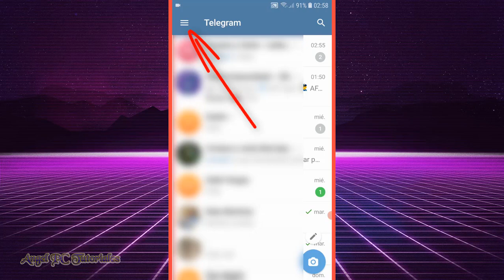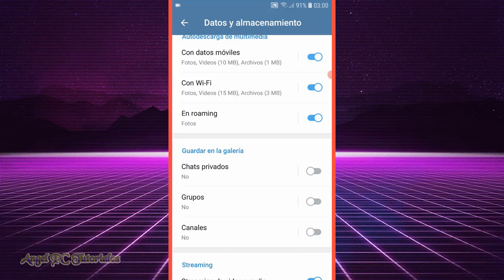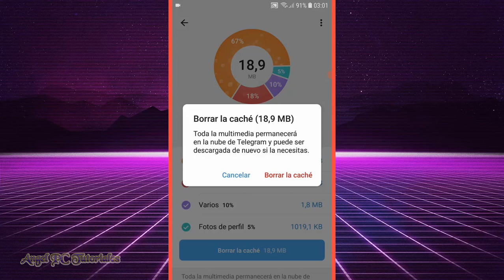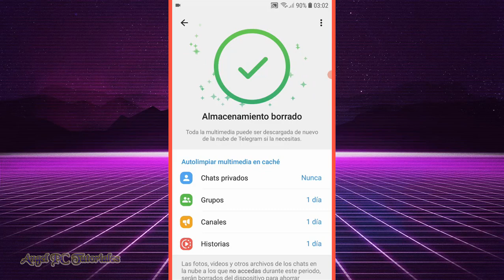COMO LIBERAR ESPACIO EN TELEGRAM 🚀 Cómo Hacer que Telegram No Ocupe Espacio 💥 Actualizado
¿Tu teléfono está lleno y necesitas liberar espacio? ¡No te preocupes! En este video, te mostramos paso a paso cómo liberar espacio en Telegram para que puedas disfrutar de una experiencia más fluida y sin interrupciones. Aprende a gestionar tus chats, eliminar archivos innecesarios y optimizar el uso de almacenamiento en tu dispositivo.

En este video aprenderás:
✔ Cómo revisar y eliminar archivos multimedia no deseados.
✔ Cómo limpiar el caché de Telegram.
✔ Cómo configurar Telegram para que no almacene automáticamente archivos grandes.
✔ Consejos para mantener tu Telegram ligero y eficiente.